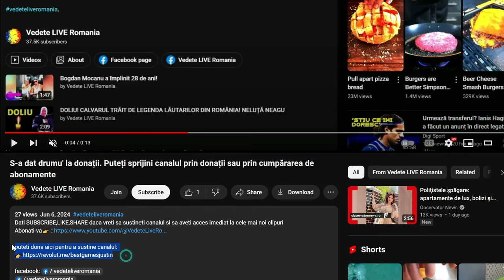Când va avea loc înmormântarea lui Gabriel Cotabiță